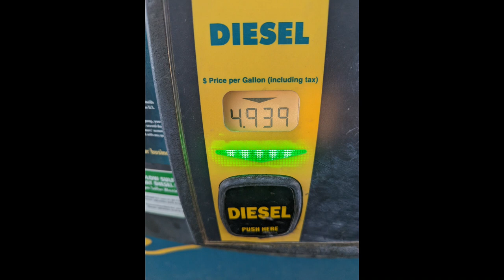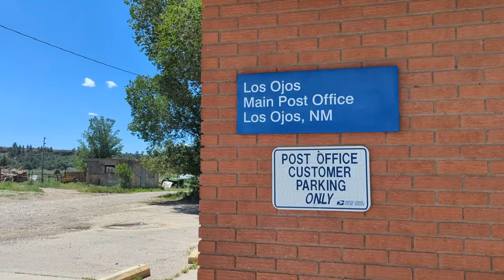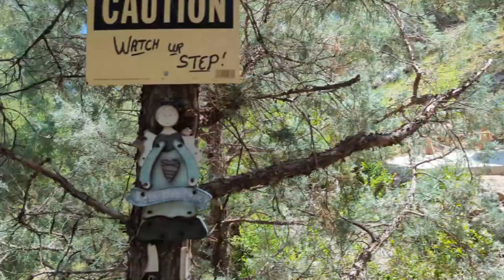On the Road Again | Travel Day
50' foot Solar Panel Extension Cables